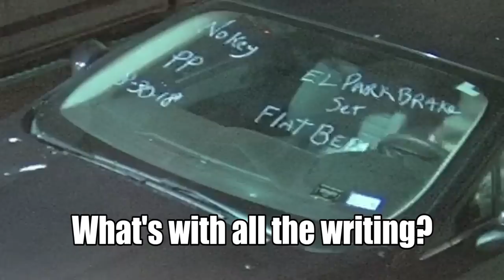Break In and Towing Some Fords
Have you ever wondered how an all-wheel drive car would be towed from the lot?  Or how the parking brake gets released?  Learn all about it from this video.  *READ THE FAQs BEFORE COMMENTING*

READ THE FAQs BEFORE COMMENTING:
Q: Why are cars towed from your lot?
A: Because they're parked illegally and take up space our customers need, 24 hours.

Q: But it's night-time. Businesses are closed at night. Do you really have to tow at night?
A: Yes. This business is NOT closed at night. It's very common for techs to visit in the overnight times in order to do maintenance on servers and systems. It's also possible that deliveries may need to be made during after-hours times.

Q: You suck.
A: That's not a question, but I get the point. And I've heard it all before. I understand you think you've got a witty, original insult for me. You probably don't. Save yourself the humiliation.

Q: Do you read the comments?
A: Sometimes against my better judgement, generally, yes.

Q: Why don't you just rent out spaces and make money?
A: Because that would eliminate parking spaces for the real customers of the business. It's not worth the few bucks.

Q: Do you get paid a fee or kickback for the towed cars?
A: No.

Q: Are there signs posted about not to park?
A: Yes. No fewer than 6. Usually more if they're not damaged or destroyed.

Q: How many cameras do you have?
A: More than 60. Some you can see, some are hidden.

Q: What kind of cameras do you use?
A: A lot of different kinds, based on the application.

Q: Do you feel bad for these people who get towed?
A: Most of the time, not really.

Q: Why are you making fun of the people who get towed?
A: I'm not. I'm posting the videos because I think they're entertaining and educational.

Q: How come you never post videos of cars that belong there?
A: Because that wouldn't be entertaining at all. It would be completely boring.

Q: Why don't you stop people from parking?
A: Sometimes we do! It all depends on if we are able to catch what's happening live, but the company's techs have their jobs to do and are not always available to have their eyes glued to the parking lot cameras and be able to run outside.